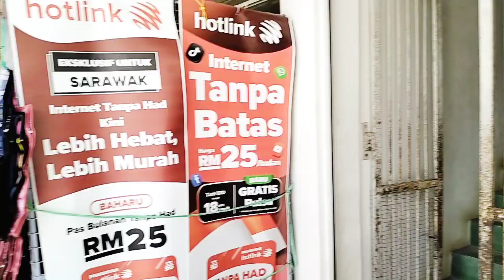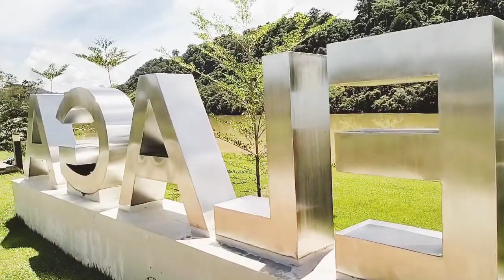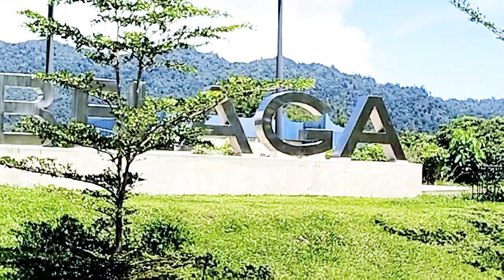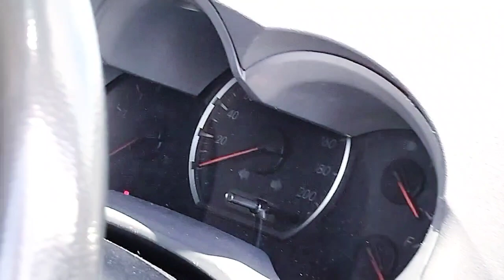Belaga Town, Kapit Sarawak.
Hi, gaiss..  Semoga anda terhibur dengan video terbaru saya ini, terima kasih.God bless you all 🙏🙏